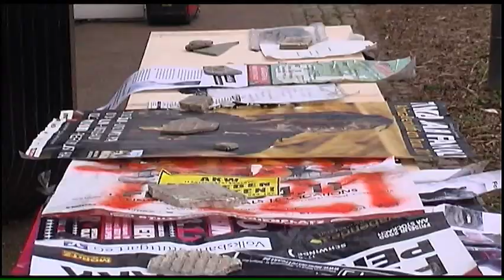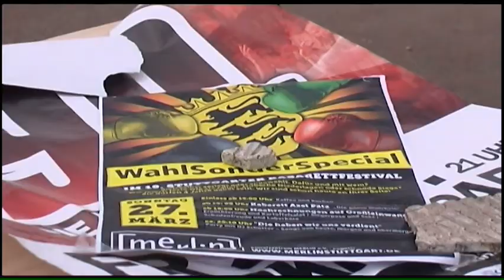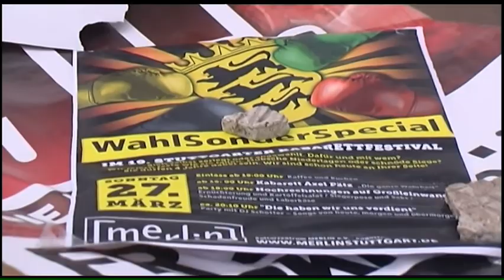Stuttgarter Tor.mp4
Die Künstlerin Maria Grazia Sacchitelli befreit das Stuttgarter Tor von Plakatierungen, um sie zu konservieren und die Skulptur von Lenk wieder in den ursprünglichen Zustand zu versetzen